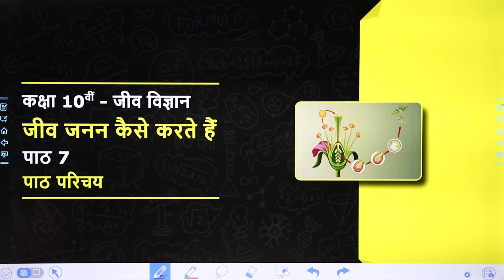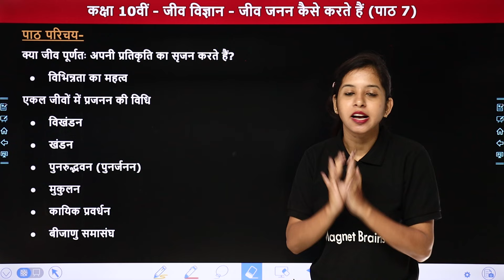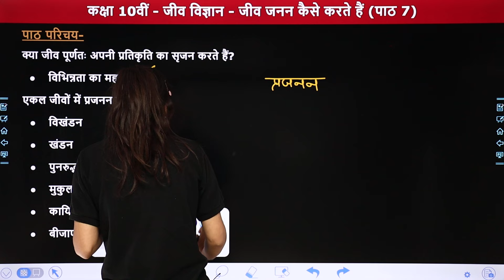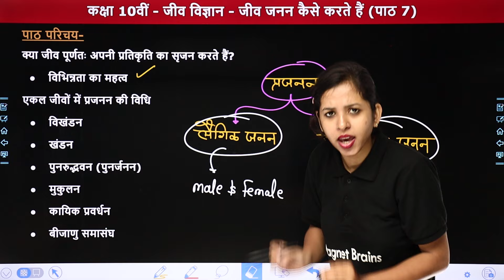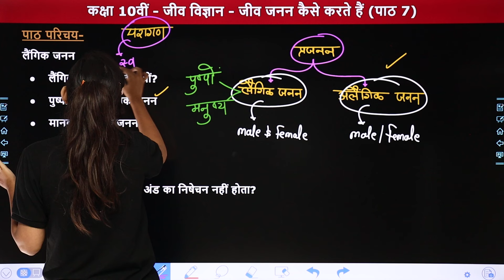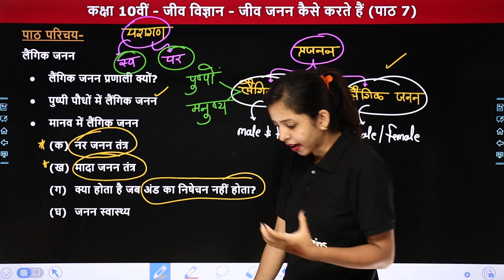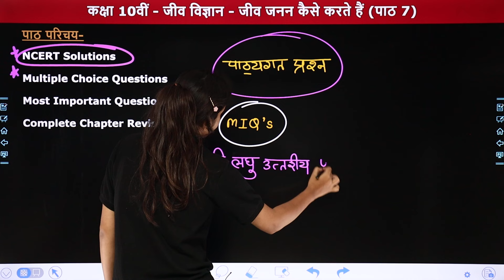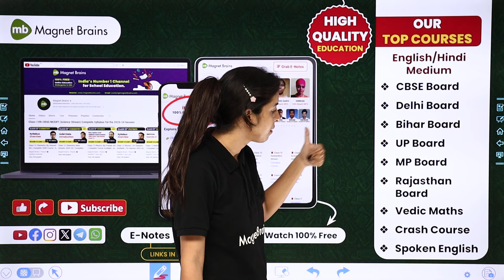जीव जनन कैसे करते हैं? - पाठ परिचय (Paath Parichay) | Class 10 Science Chapter 7 | NCERT 2024-25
✔️ Class: 10th
✔️ Subject: Science : Biology / विज्ञान : जीवविज्ञान
✔️ Chapter Name: How do Organisms Reproduce? /जीव जनन कैसे करते हैं? (Chapter 7)
✔️ Topic Name: Chapter Overview /पाठ परिचय
✔️ Topics Covered In This Video (By Anamika ma'am): इस वीडियो में अनामिका मैम कक्षा 10वीं " जीवविज्ञान" के अध्याय "How do Organisms Reproduce? /जीव जनन कैसे करते हैं?" का टॉपिक "Chapter Overview /पाठ परिचय" पढ़ायेंगी । यह वीडियो विद्यार्थियों को इस अध्याय के टॉपिक को समझने में बेहतर मदद करेगा एवं  विद्यार्थियों को उनके  विषय में बेहतर परिणाम प्राप्त करने में मदद करेगा।
00:00:00 Topic Overview
00:02:23 पाठ परिचय
00:15:40 Website Overview

कक्षा 10 विज्ञान जीव जनन कैसे करते हैं
how do organisms reproduce class 10
जीव जनन कक्षा 10 पाठ परिचय
reproduction process class 10 biology
जीव जनन के प्रकार कक्षा 10 chapter overview
jeev janan class 10 science chapter 7 in hindi